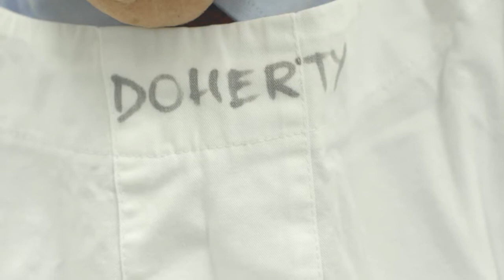Peter Doherty - COVID19 Pandemic: Research & Action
Interview with Nobel Laureate Professor Peter Doherty on the COVID-19 pandemic, the nature of COVID-19, where it came from, it's similarities to influenza other coronaviruses (i.e. SARS, MERS), how infectivity works, what we as citizens can do to stay safe and help minimise the burden on our health systems,  achieving rapid responses to pandemics, a strategic infection strategy (variolation) in lieu of an actual vaccination, rejuvenating the thymus to help boost our immunity as we age,  computer modelling of disease, and what we can hope to have learned from this ordeal after the pandemic is over.

Unfortunately the video is choppy at points.

Peter's book 'Pandemics: What everyone needs to know' can be found

Peter Charles Doherty, AC FRS FMedSci is an Australian veterinary surgeon and researcher in the field of medicine. He received the Albert Lasker Award for Basic Medical Research in 1995, the Nobel Prize in Physiology or Medicine jointly with Rolf M. Zinkernagel in 1996 and was named Australian of the Year in 1997. In the Australia Day Honours of 1997, he was named a Companion of the Order of Australia for his work with Zinkernagel. He is also a National Trust Australian Living Treasure. In 2009 as part of the Q150 celebrations, Doherty's immune system research was announced as one of the Q150 Icons of Queensland for its role as an iconic "innovation and invention".

b) Donating
- Bitcoin: 1BxusYmpynJsH4i8681aBuw9ZTxbKoUi22
- Ethereum: 0xd46a6e88c4fe179d04464caf42626d0c9cab1c6b

Kind regards,
Adam Ford